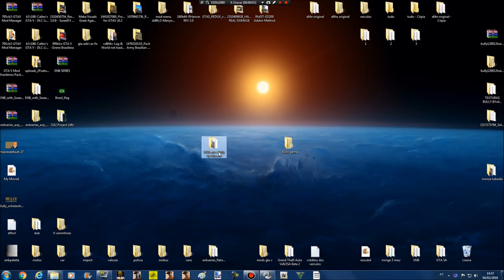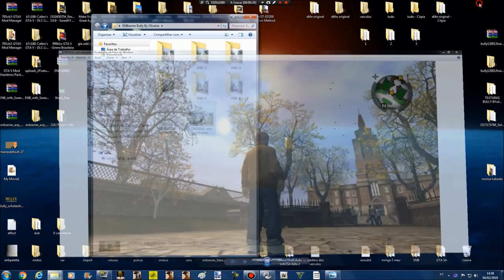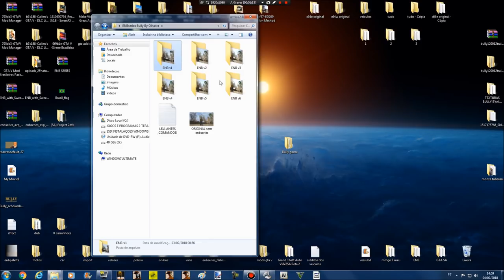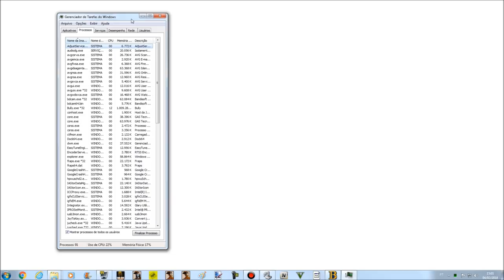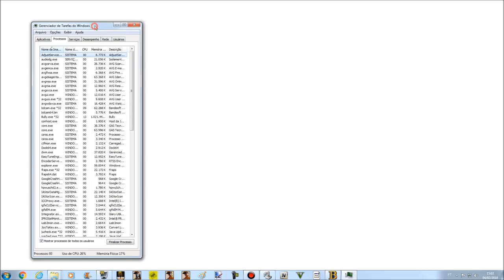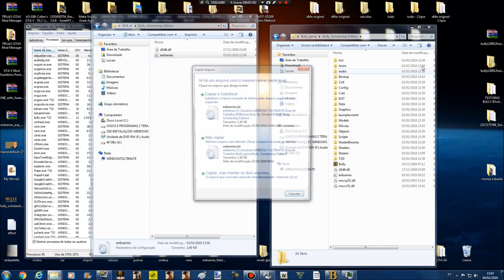BULLY SCHOLARSHIP GAME NEW ENBSERIES 2018 BY OLIVEIRA